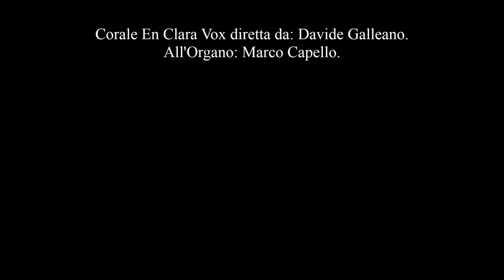Pietro Alessandro Yon - Messa dei Pastori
Pietro Alessandro Yon - Messa dei Pastori: Kyrie - Gloria - Sanctus - Agnus Dei.

Registrazione dal vivo durante la S.Messa nella Solennità dell'Epifania presso la Chiesa Parrocchiale di Montanaro.

Corale En Clara Vox diretta da Davide Galleano.
All'Organo Bruna - Vegezzi Bossi 1872: Marco Capello.